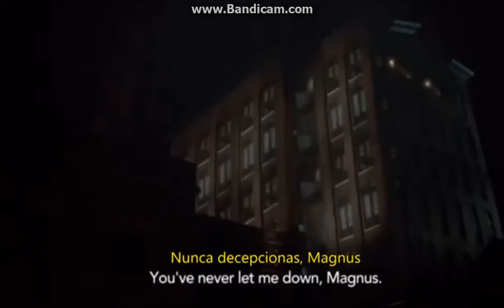Shadowhunters Season 3 - 3x01 Sneak Peek #2